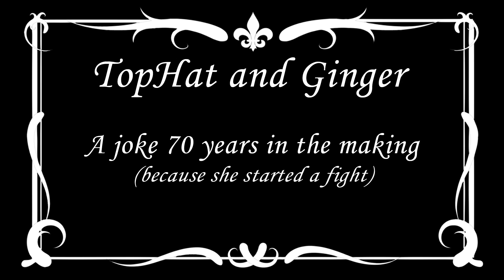a joke 70 years in the making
world war two was not known for it's laughs. here's a joke based on a second world war fighter ace. go google if you don't get the joke cause it's a corker.